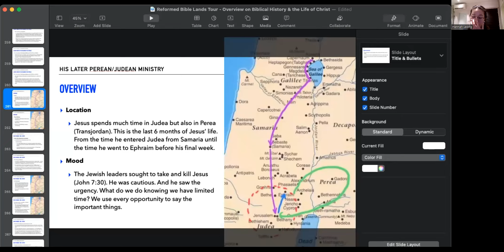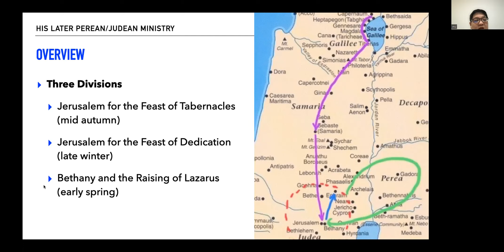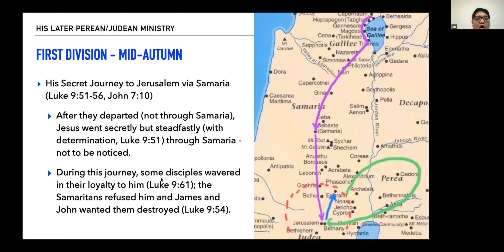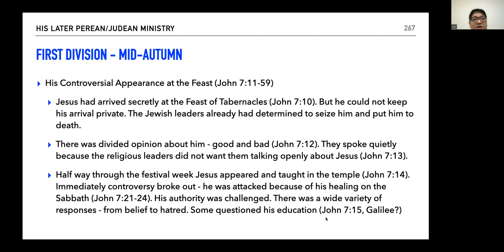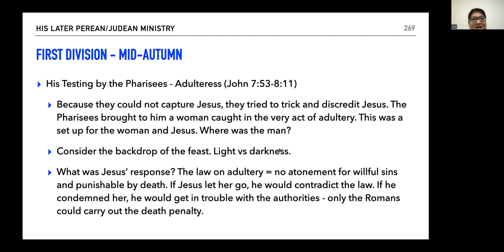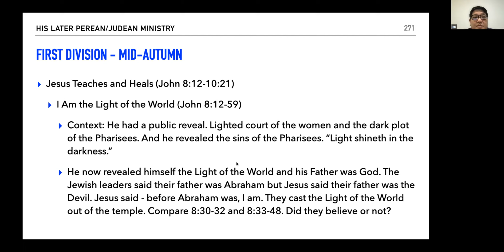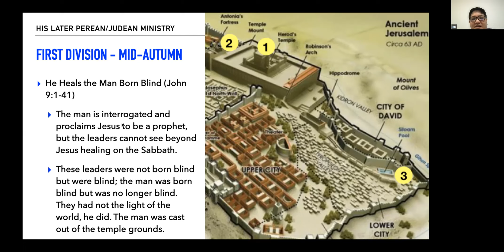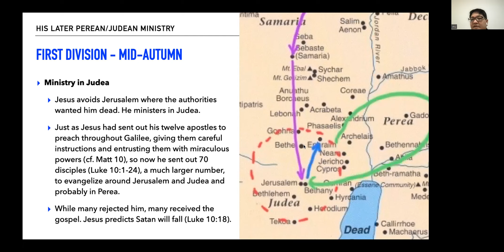RBLT2023 (11): Life of Christ (VII)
Reformed Bible Lands Tour class, held on 16 March 2023

Host and Speaker: Pastor Mark Chen